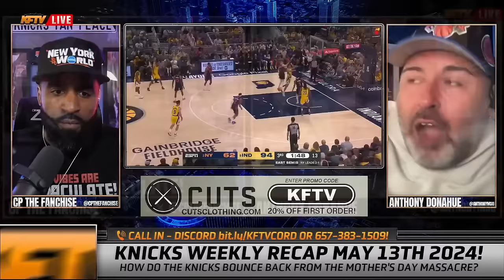Knicks Coach Tom Thibodeau Is Getting Exposed By His Critics | Knicks Fan Debate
Knicks Coach Tom Thibodeau Is Get Exposed By His Critics | Knicks Fan Debate